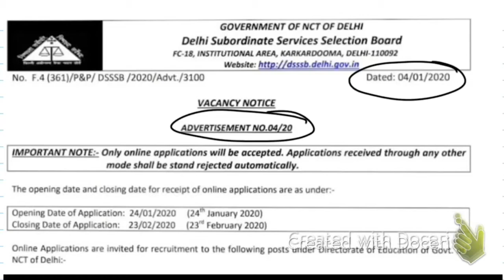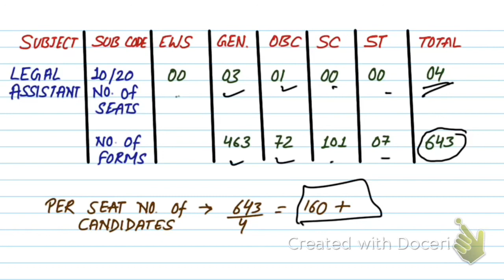DSSSB RTI REPLY/TOTAL NO OF CANDIDATES APPLIED IN POST CODE 1/20,15/20,40/20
इस वीडियो में DSSSB के code 1/2015/20,40/20,  में कितने कैंडिडेट ने apply किया है उसका जवाब RTI द्वारा दिया गया है ।